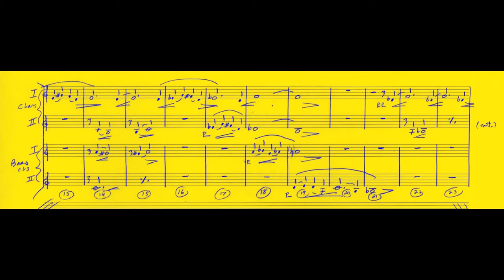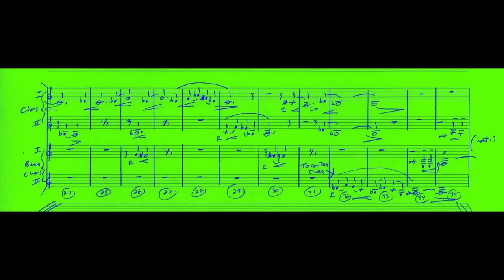Sample of "Echoes'" (Modto e mesto) orchestrated for clarinet family [Bernard Herrmann]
-sample bars of Moderato e mesto section of "Echoes for String Quartet music (now re-orchestrated for the clarinet family)